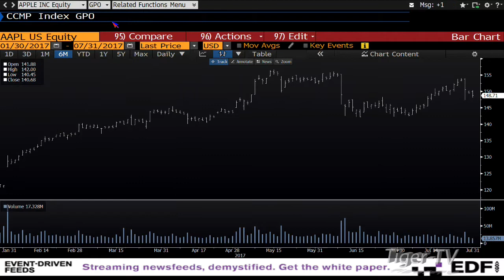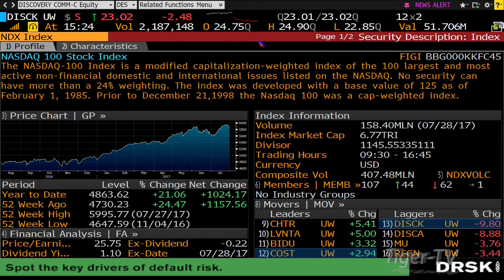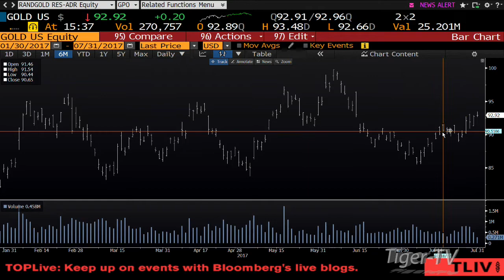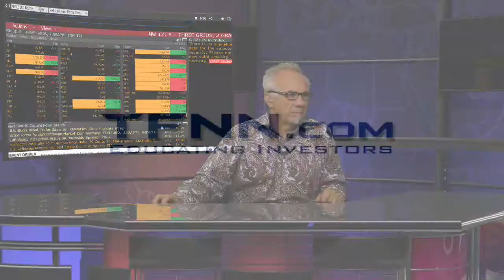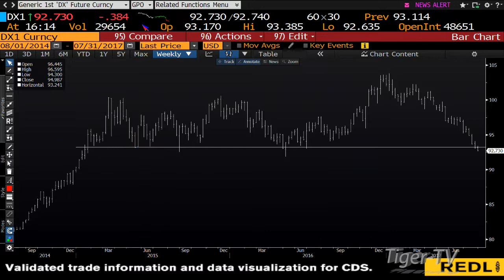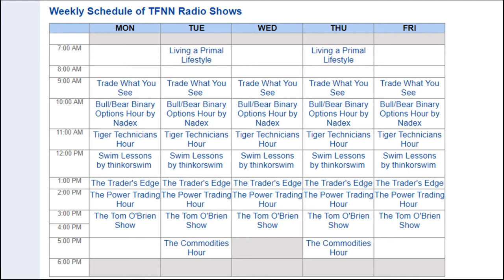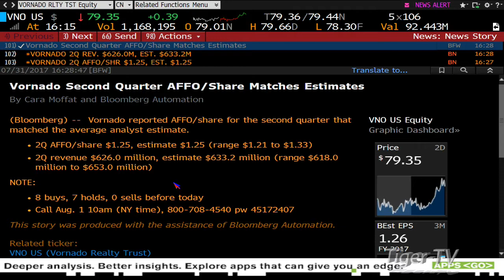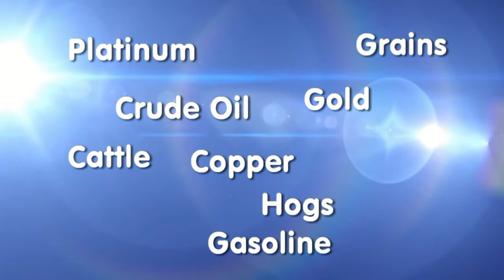July 31st Tom O'Brien Show on TFNN - 2017